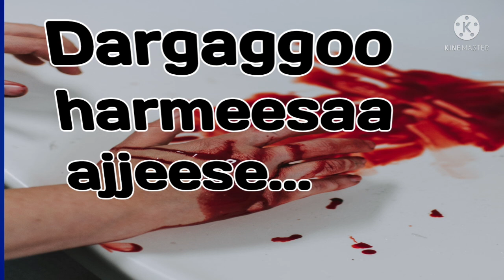dhadacha gara jabinaa#alidan tube Dargaggoo Haadhasaa ajjeese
nu habaraaru